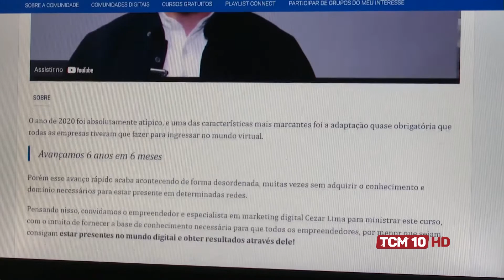TCM Notícia - Sebrae oferta curso gratuito de empreendedorismo